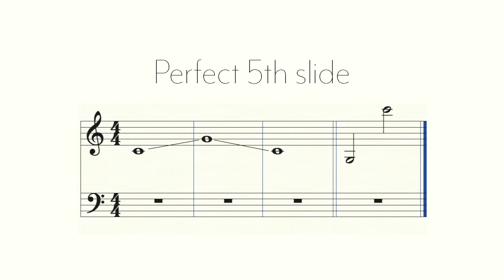Perfect 5th slide